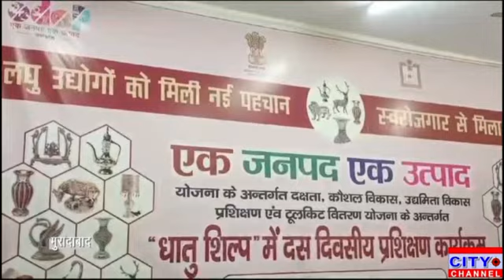हस्तशिल्प को बढ़ावा देने के लिए उत्तर प्रदेश सरकार कर रही कार्य